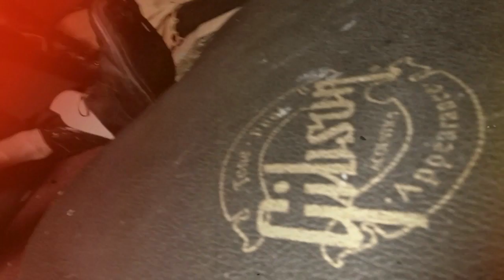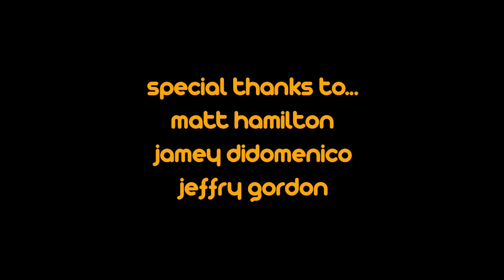Jacob Jones ft. Samantha Frances and Margo Rae Price "A Little More Time"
Acoustic, live performance in the back of the Bandwagon. Shot in Nashville, TN.